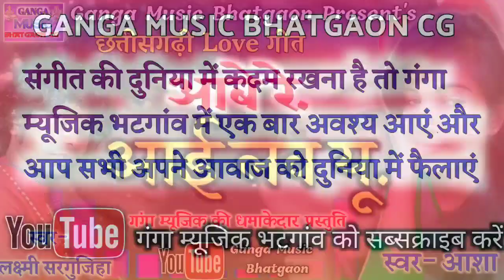Abe Re I Love You //आबे रे आई लव यू// Laxmi Sargujiha, &, Asha, Cg Love Song, Ganga Music Bhatgaon.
नमस्कार दोस्तों।।
ईसी प्रकार के नये नये छत्तीसगढी, नागपुरि, हिन्दी एवं भोजपुरी,

Song - Abe Re I Love You //आबे रे आई लव यू//

Lyrics - Laxmi Sargujiha

Singer -Laxmi  Sargujiha & Asha..

Director - Jay prakash laskar

Music Director - Laxmi Sargujiha..

Producer - Ram pyari Saini.

Recording - Ganga Saini.

रिकार्डिन्ग के लिए सम्पर्क करे

Address-
Dist - Surajpur (c.g)
Post - Bhatgaon.

Near to - mission school bhatgaon.।
        St. Chr. Hr. Sec.shool.Bhatgaon.
Baraoudhi.।

Follow us-